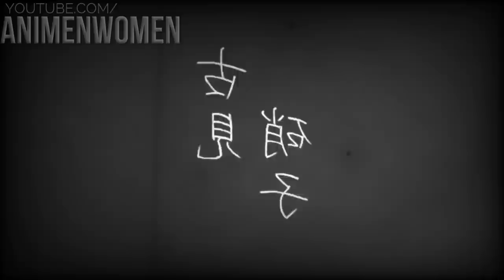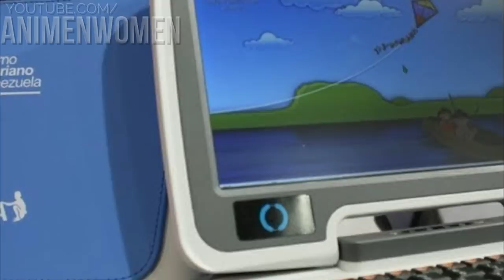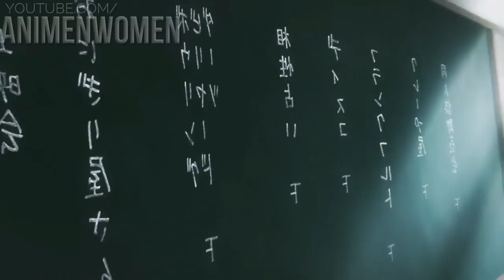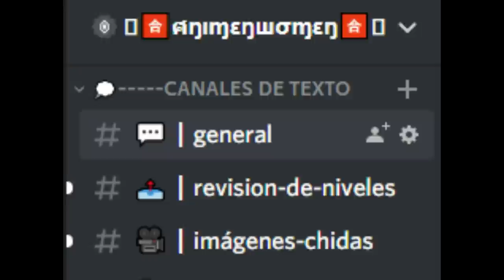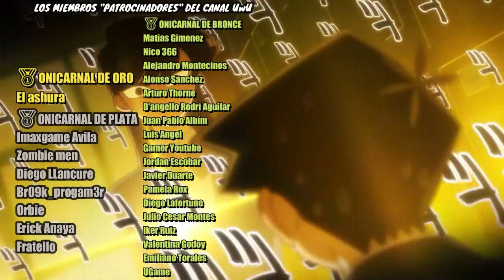⚡ ELLA ES CALLADITA PERO PARA EL... | Komi san wa Komyushou desu RESUMEN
Este es el resumen de KOMI SAN

Komi san wa Komyushou desu resumen
Komi san wa Komyushou desu temporada 1
Komi san wa Komyushou desu temporada 1 resumen anime
Komi san wa Komyushou desu resumido
resumen de Komi san wa Komyushou desu
Komi san wa Komyushou desu resumen en 10 minutos mas o menos
Komi san wa Komyushou desu
resumen
Komi Can't Communicate resumen
resumen
anime
Komi Can't Communicate
komi san resumen